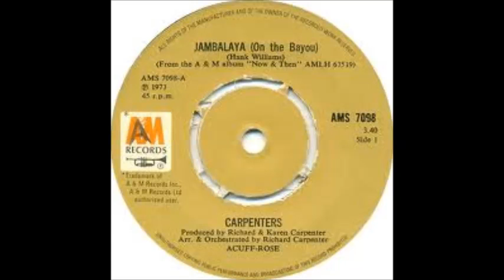Carpenters - Jambalaya On The Bayou)